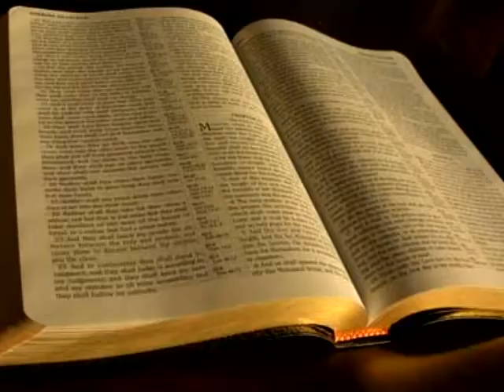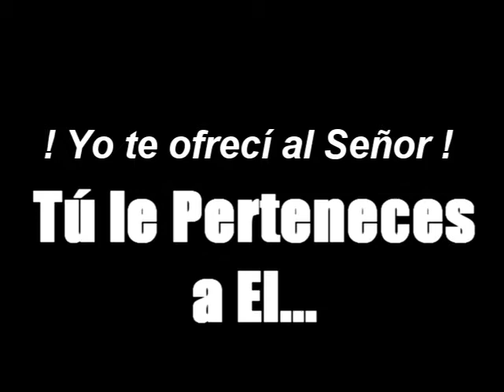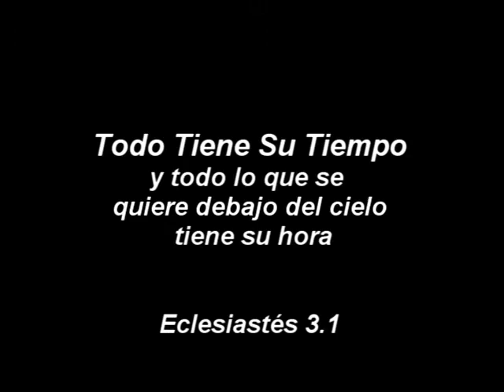bio de jelson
Jelson Lavour, intro del concierto TIEMPO NUEVO